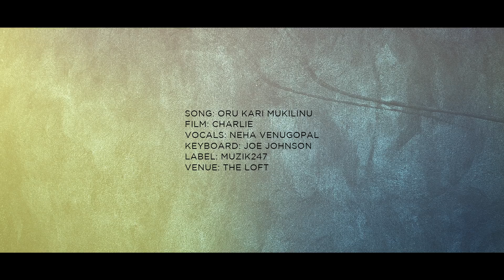Oru Kari Mukilinu Cover Ft Neha Venugopal, Joe Johnson | Charlie - Malayalam Movie | Official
Presenting the official cover of "Oru Kari Mukilinu" song from 'Charlie' rendered by   Neha Venugopal. Original song composed by Gopi Sunder with lyrics written by Rafeeq Ahammed.

Vocals: Neha Venugopal
Keys: Joe Johnson
Mix and Master: Deepu Sasidharan
Production: Aum-i Artistes
Director: Mahesh Kumar G
Camera team: Vipin Chandran, Mahesh SR, Aneesh CS
Editor: Sudheesh MS
Venue: The Loft
Label: Muzik 247

Malayalam Film songs | Malayalam Movie songs | Malayalam songs | Malayalam music | Malayalam Cinema |